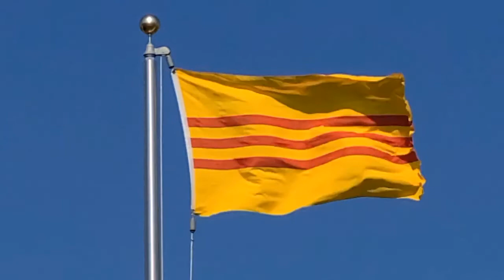26/3/2021: Radio Tiếng Nước Tôi Sacramento, AM 1690, Thứ Hai - Thứ Sáu, 1 PM - 3 PM